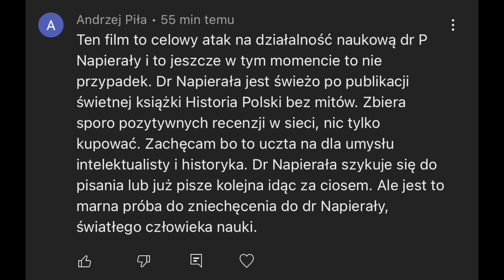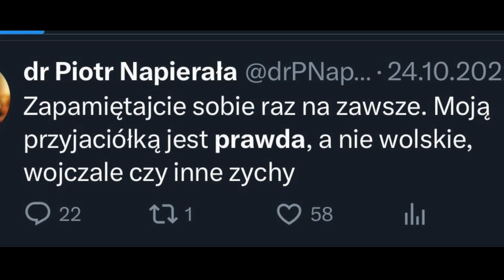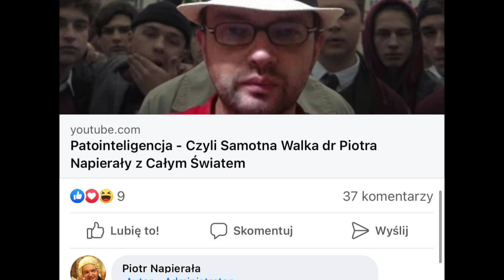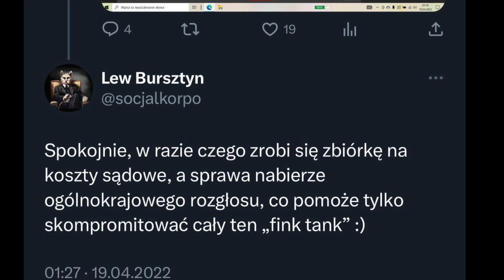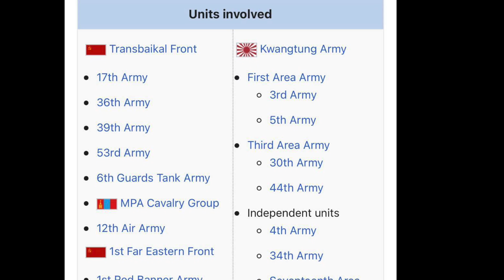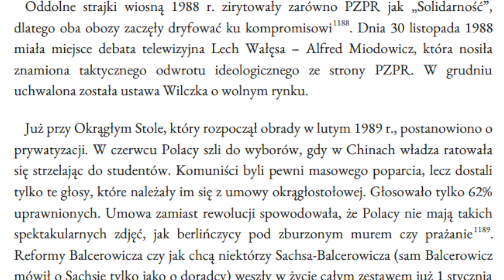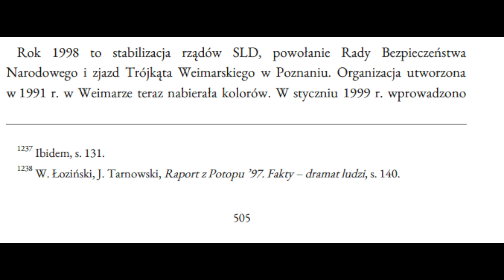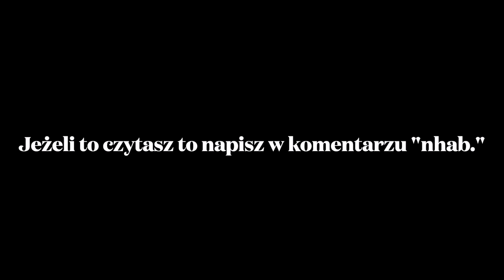Patointeligencja cz. 2 - dr Piotr Napierała - najmniej rzetelny doktor na polskim YouTube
Zapraszam na drugą część filmu Patointeligencja - tym razem z merytorycznymi zarzutami o brak rzetelności w twórczości zarówno internetowej jak i książkowej.

W moim mniemaniu nie jest naukowcem, a zwykłym publicystą własnych przekonań - jakich tysiące na polskim YouTube.

Niestety owe przekonania stara się przekazać jako "prawdę objawioną" - co wprowadza w błąd nieświadomych ludzi zapatrzonych w jego stopień naukowy doktora.

PS - Tak, tak - na deser zostawiłem na końcu recenzję Historii bez mitów :)

Podział filmu:

00:00 - Wstęp i moja POCHWAŁA doktora
1:21 - Arbiter prawdy absolutnej
5:34 - Budowanie kościoła prawdy napierałowej
7:30 - Napierała nie jest w stanie postrzegać rzeczywistości takiej jaką jest
10:32 - Głupoty na temat Chin
16:19 - Napierała nie korzysta z naukowych źródeł
17:00 - Samozwańczy historyk wieloepokowy

Art. 29. - Ustawa o prawie autorskim i prawach pokrewnych - Wolno przytaczać w utworach stanowiących samoistną całość urywki rozpowszechnionych utworów oraz rozpowszechnione utwory plastyczne, utwory fotograficzne lub drobne utwory w całości, w zakresie uzasadnionym celami cytatu, takimi jak wyjaśnianie, polemika, analiza krytyczna lub naukowa, nauczanie lub prawami gatunku.